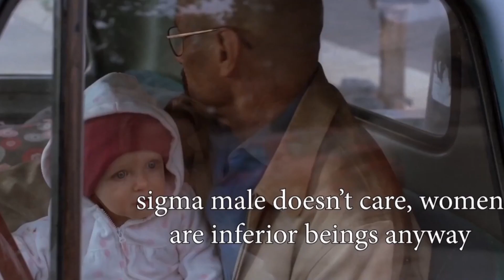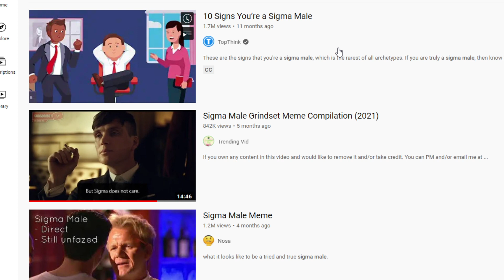Learning About Alpha, Sigma, and Beta Males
In today's video, we discuss sigma, alpha, and beta males.

Amish Patel and Coffeezilla (Stephen) will discuss their opinions regarding this matter.
Share your personal thoughts by commenting in the comment section below 👇🏼

Have you been scammed? Tell us about it LIVE!

The Drip is a video podcast hosted by Coffeezilla (Stephen) and Amish Patel. All representations are mere opinions.